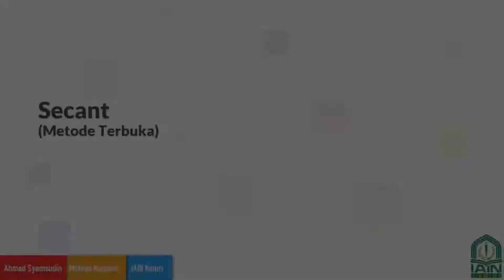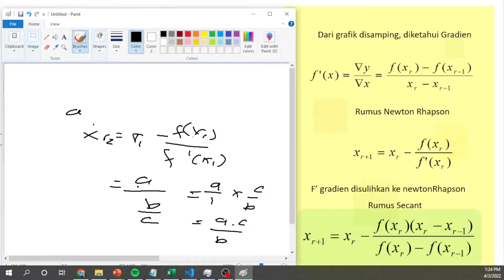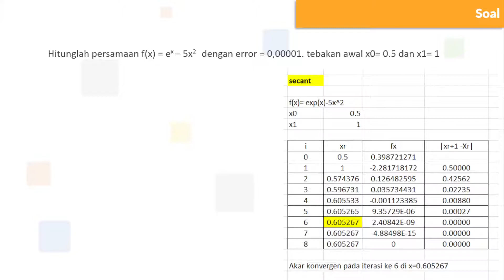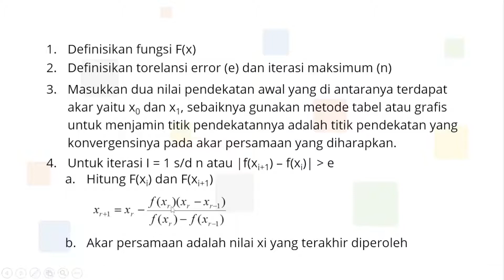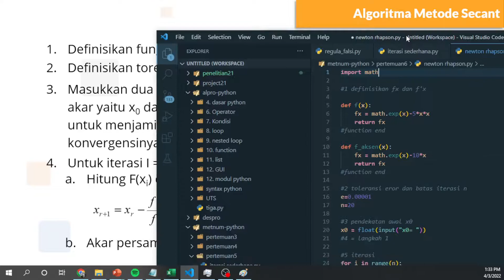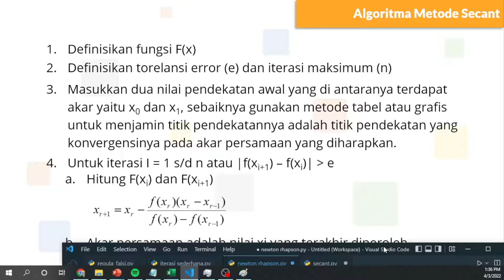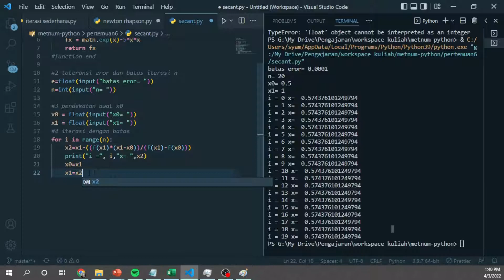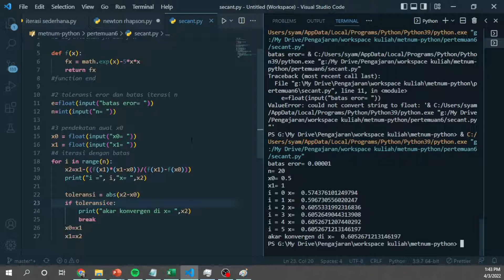Metode Numerik - Secant + coding di python